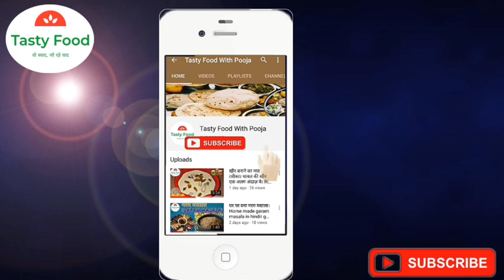CupCakes।Muffins। AppamCake। ParleGBiscuitMiniCake।